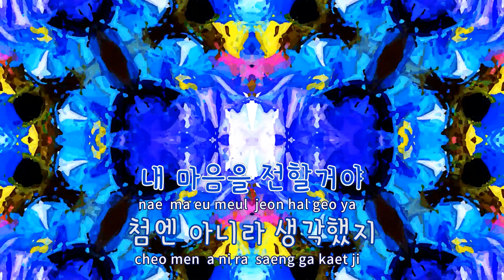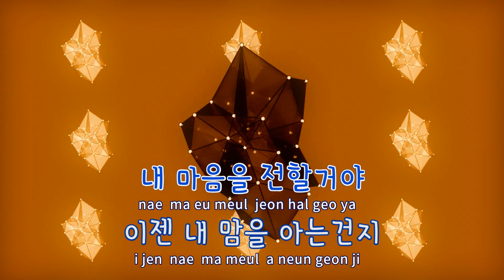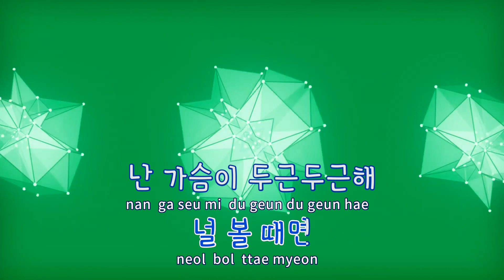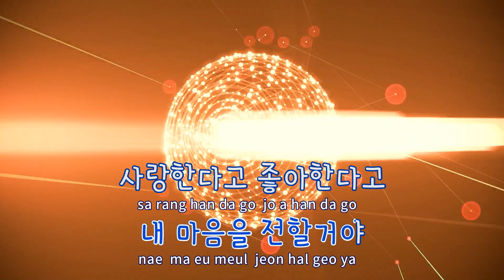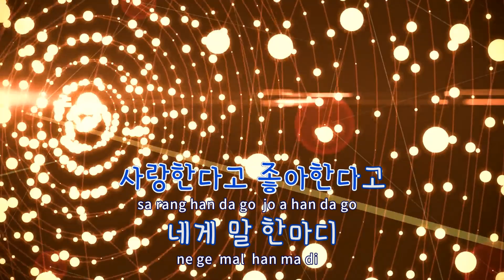[TJ노래방] 사랑인걸까?(내성적인보스OST) - 홍대광 / TJ Karaoke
사랑인걸까?(내성적인보스OST)  --  홍대광